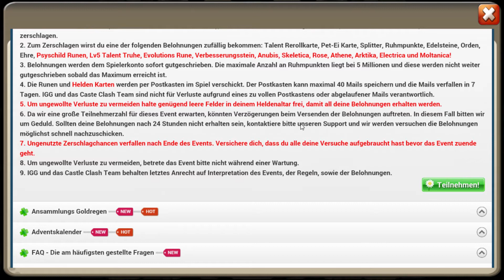Castle Clash | OMG so viele gute TALENTE! Unglaublich! | Schloss Konflikt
Wenn dir das Video gefallen hat, dann lass doch bitte eine Bewertung da!
Du kannst auch gerne mit in meine Gilde!
Gildenname: Puffreis

*Regeln:
    1. Gildenkrieg ist Pflicht.
    2. Fackeln nicht vor 20:45 Uhr rauben! Verteidigen 20:53 Uhr.
    3. Spaß haben.
    4. aktiv sein.

Wir sind eine nette und aktive Gilde wenn du lust hast mit uns andere Gilden zu besiegen, dann bist du hier genau richtig!
Wenn du Fragen hast kannst du dich gerne an mich wenden oder per LINE in unserem Gildenchat fragen.

             Meine LINE ID: tippex1